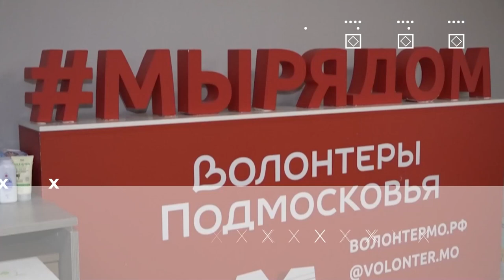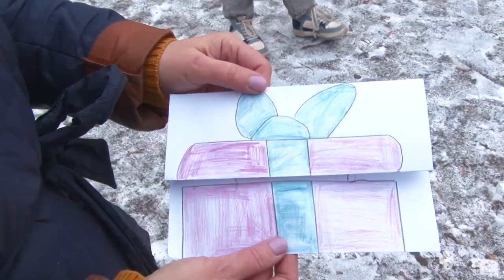Герой муниципалитета: День матери. Анастасия Блохина